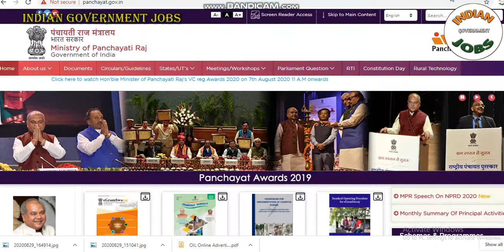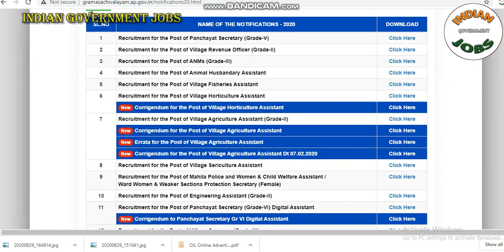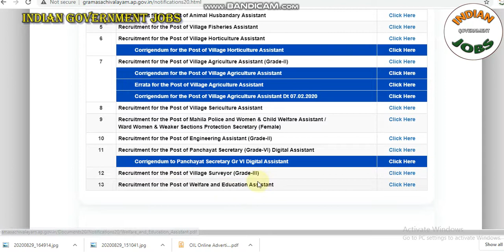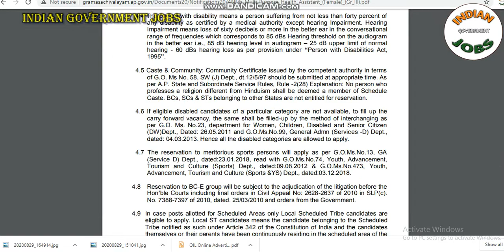gram Sevak Bharti 2020/gram sachivalaya/gram Sevak/gram sachivalyam/सर्व शिक्षा अभियान भर्ती 2020